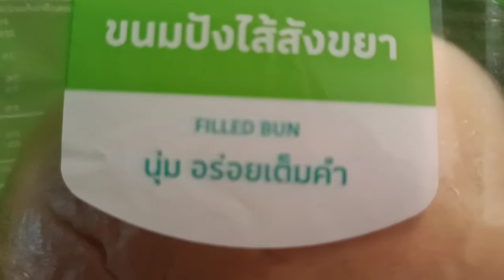ASMR : Sweet Bun & Coffee ☕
Easy Breakfast... busy life 😂